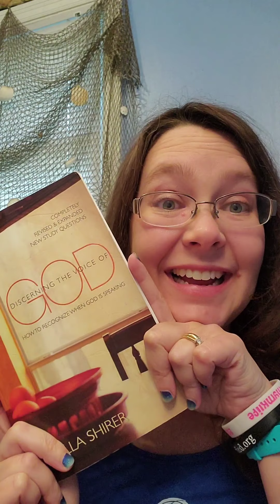Discerning the Voice of God: Chapter 10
Join in the study of Priscilla Shirer's book Discerning the Voice of God. This week we focus on chapter 10: He Speaks with Authority.